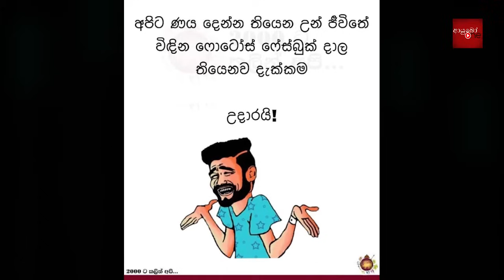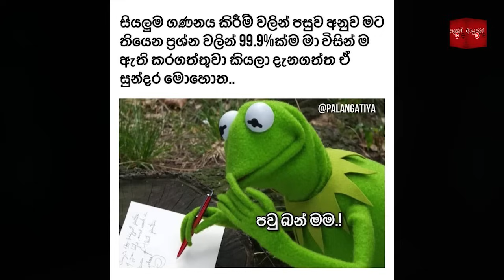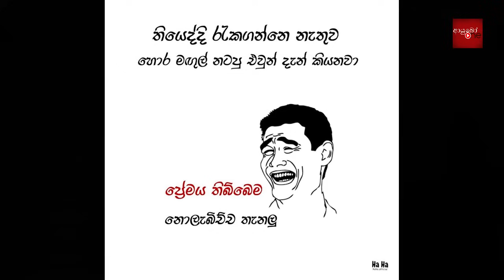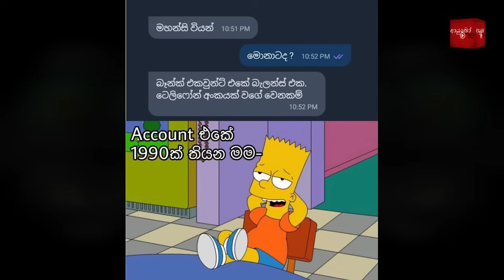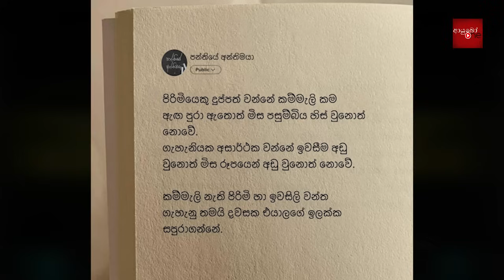Bukiye Rasa Katha | Funny Fb Memes Sinhala | 2024 - 04 - 25